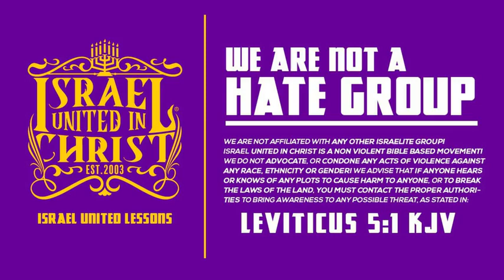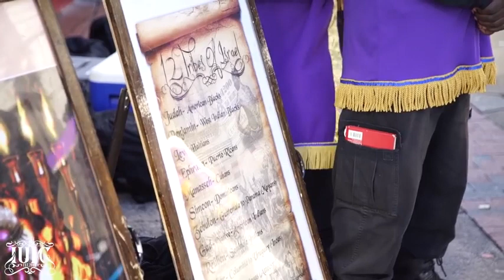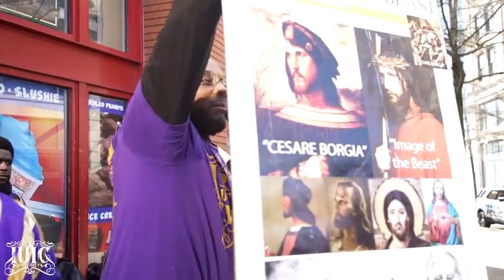IUIC: Does The Bible Say We Dont Have To Keep Gods Laws